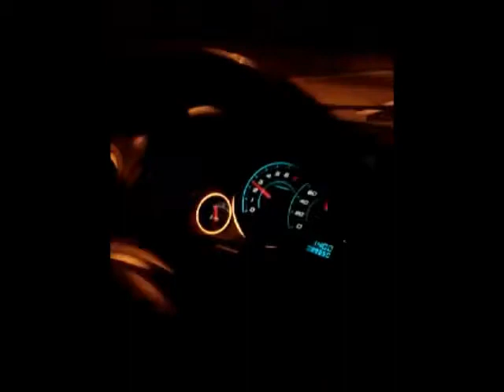Florianópolis, ponte sobre o mar....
Viagem de Santa Catarina para Rio Grande do Sul.
Estradas lindas boas paisagens e  lindas.